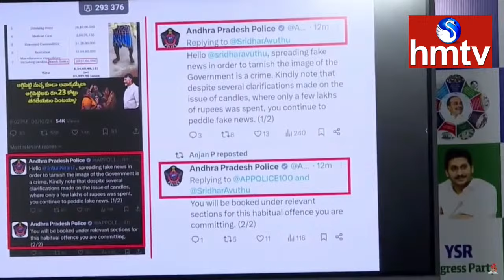ఇండస్ట్రీ లో పని లేకుండా చేశారు .. అయినా నేను తగ్గను.! | Anchor Shyamala Speech | hmtv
LIVE |  యాంకర్ శ్యామల ప్రెస్ మీట్  | Anchor Shyamala SENSATIONAL Press Meet | hmtv